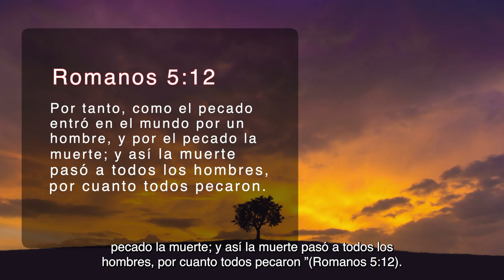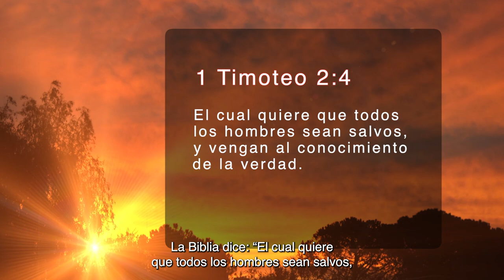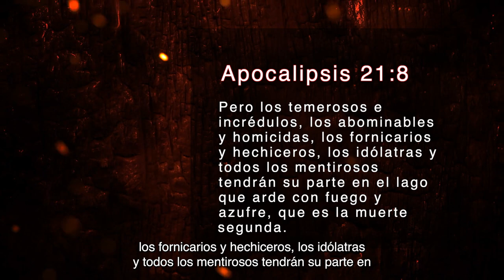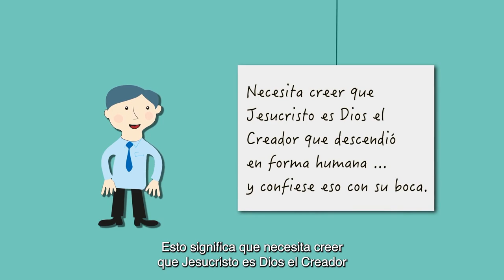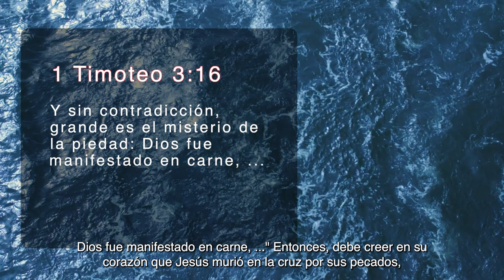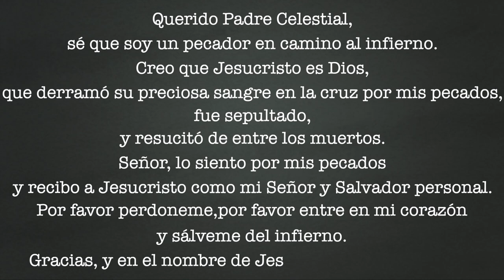El Plan De Salvación De Dios ("God's Plan of Salvation" in Spanish)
Si fuera a morir hoy, ¿está 100% seguro de que irá al cielo?

Este video explica la verdad según las escrituras de que usted es un pecador en camino al infierno después de la muerte. El único camino al cielo es recibiendo el regalo gratuito de la salvación por gracia por medio de la fe en Jesucristo solamente. Él se sacrificó voluntariamente y derramó su preciosa sangre en la cruz como reemplazo del castigo de sus pecados para que pueda tener la vida eterna en el cielo.

Mire y escuche este video y aprenda lo que las Escrituras dicen sobre el gran plan de salvación de Dios para usted y cómo recibir Su regalo gratuito. Esta es una maravillosa noticia. ¡Rezamos que se rinda a Jesucristo como su Señor y Salvador y que sepa 100% seguro que irá al cielo cuando muera!